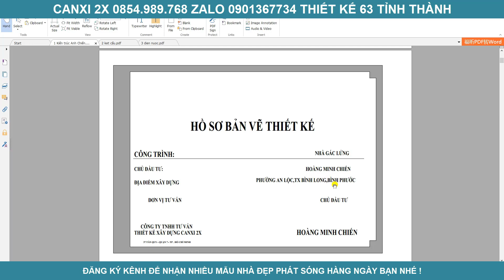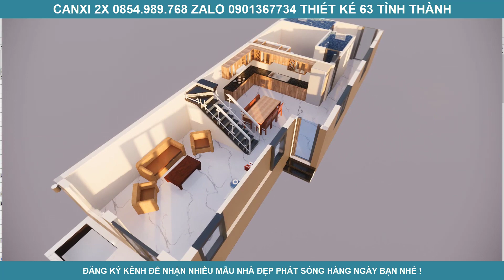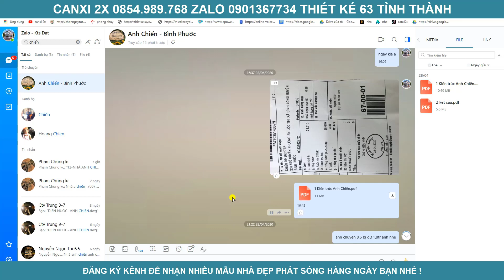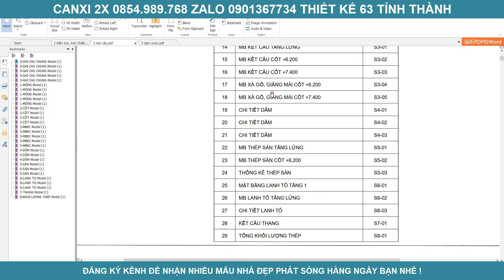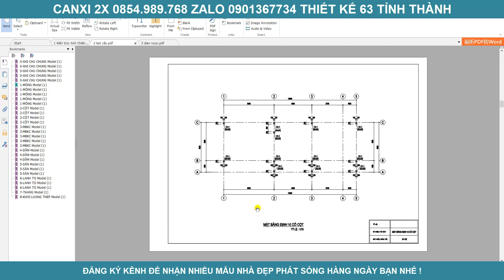Nhà gác lững 3 phòng ngủ ngủ hiện đại nhất Bình Phước do CANXI 2X thiết kế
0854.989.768 Mr.Đạt để được tư vấn miễn phí
Những điều tối thiểu không thể thiếu trước khi xây nhà:
- Quy trình thiết kế nhà đẹp CANXI 2X gồm 4 bước:
1. Khảo sát
2. Tư vấn phong thủy .
3. Thiết kế phối cảnh kiến trúc, kết cấu , điện nước...
4. Giám sát thi công cốt thép
Chủ nhà có thể biết và dự toán được về giá thành của toàn bộ căn nhà, từ tổng thế đến từng chi tiết nhỏ; để điều chỉnh các chủng loại vật liệu sao cho phù hợp, tránh việc phát sinh quá nhiều chi phí trong quá trình xây dựng.